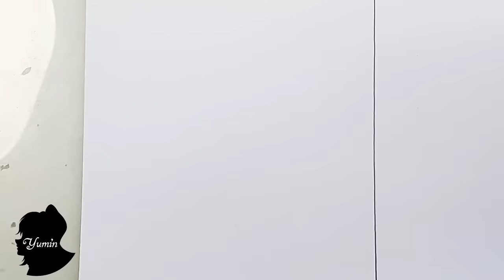[ Drawing ] The Amazing Digital Circus But Among Us' Pet: Jax, Pomni, Caine, Kinger, Ragatha, Gangle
⏭ Social Network ⏮

⭒❃.✮: ▹Thanks⭒❃.✮: ▹